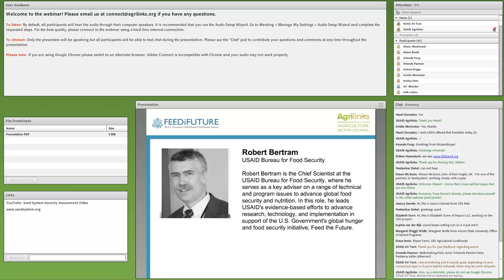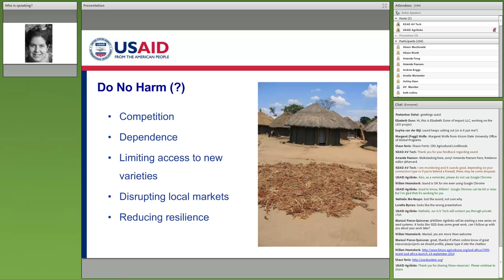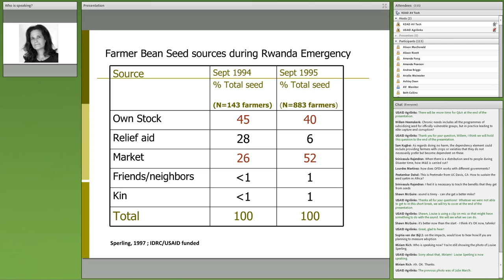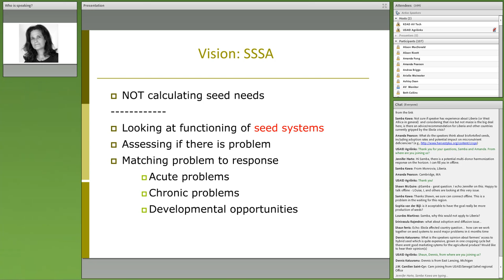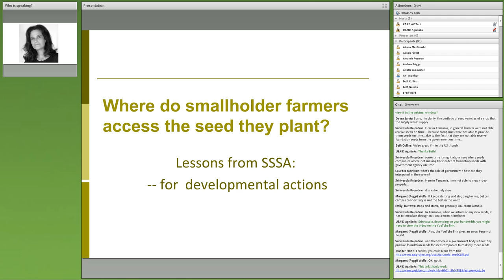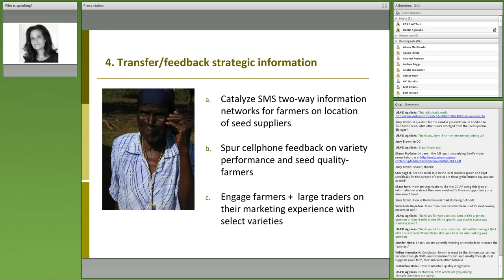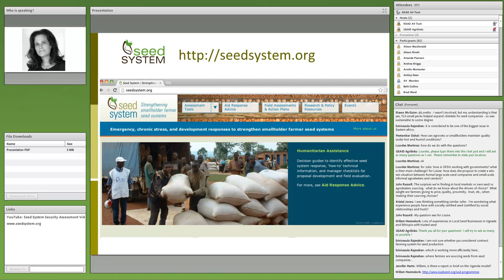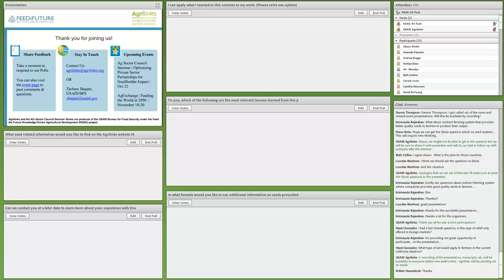Webinar: Changing Agricultural Aid through Farmer Seed Systems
A better understanding of farmer seed systems can ease transitions from emergency to longer-term agricultural development programs. Understanding how farmers source seeds is key to commercializing and promoting adoption of new varieties. USAID teams can use such context-specific information to more fully support local seed systems and better design assistance programs. For example, various assessment tools can be used to evaluate seed marketing challenges and opportunities both during and after emergency assistance periods.

This special event tracked the changing course of seed-related input assistance. By sharing concrete examples from difficult contexts throughout sub-Saharan Africa, presenters highlighted tools to help practitioners with seed-related decision making and field analysis of seed systems, and explored issues related to both chronic and acute seed insecurity. The event also shared lessons from a variety of seed interventions, including how to determine the best seed distribution approaches such as market-based fairs and vouchers, subsidized seeds, or direct distribution.